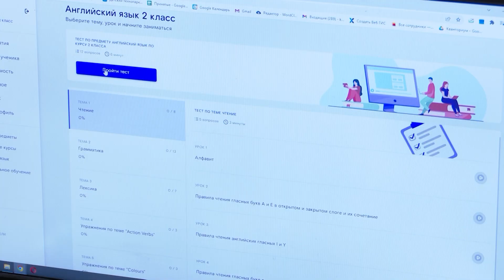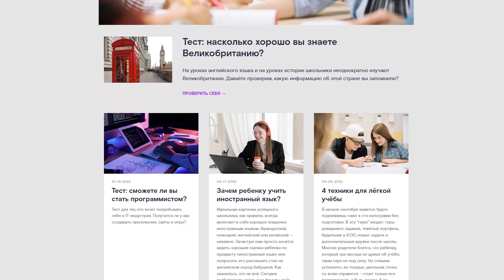"Ростелеком" запустил онлайн-сервис «Лицей»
Учиться - с удовольствием. Это возможно. Ведь теперь искать ответы на школьные вопросы можно в одном источнике, в любое время и не выходя из дома. Образовательный сервис «Лицей» от «Ростелекома» предлагает ученикам видеоуроки, тесты и мастер-классы по всем предметам.